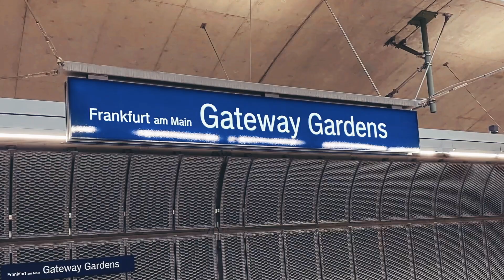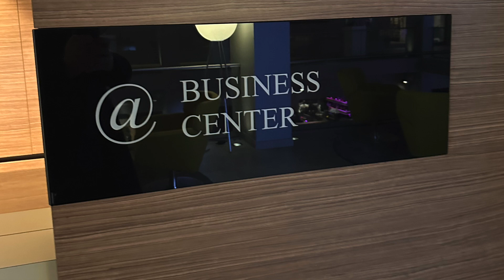Impressions Steigenberger Berlin am Kanzleramt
Mein Kurs auf Udemy The Steigenberger/Kanzleramt in Berlin is waiting for you today in the hotel check.